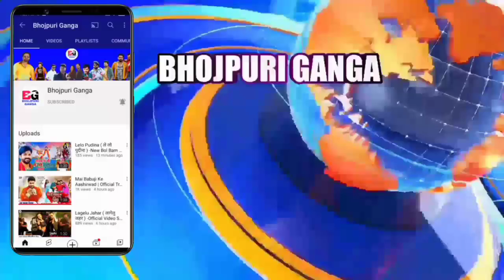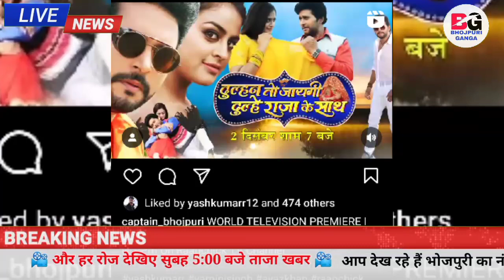भोजपुरी की ताजा खबरें#1288-Latest News Of Bhojpuri | Bhojpuri Ki Taza Khabar | Nirahua,Pawan,Khesari